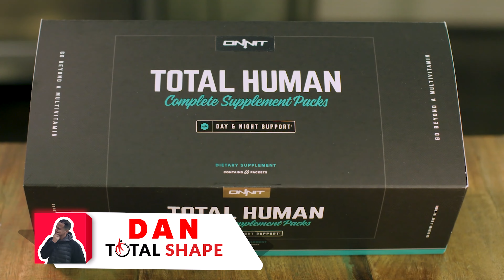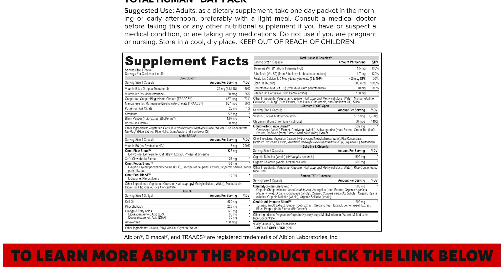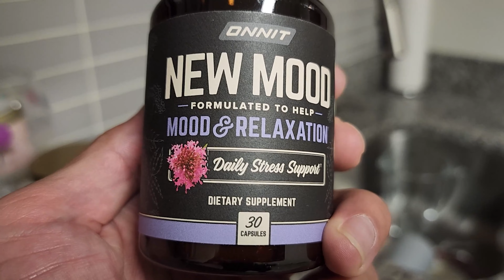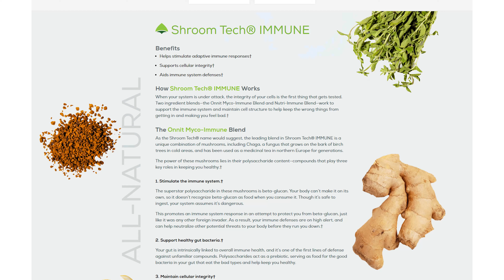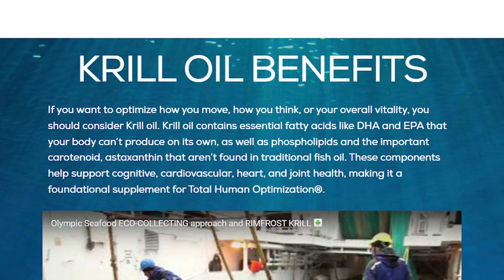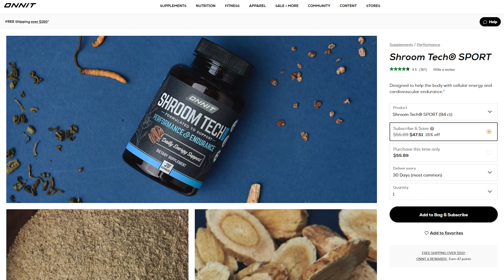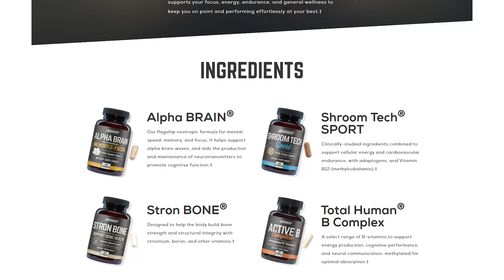Onnit Total Human Review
Get the best price available on Onnit Total Human when you get it through this discount link ➡️

If you're thinking about buying Onnit Total Human, you're going to want to watch this video. I'll tell you everything I wish I knew before I bought it.

The Total Human packs are designed to set the foundation for healthy daily supplementation, whether you get your nutrition at home or on the go. Use them as a starting point, and see what you may want to add to your regimen from there.

Total Human is designed to be synergistic with the complete line of Onnit products. For example, if you find the day packs aid your cognitive performance, supplementing with additional Alpha BRAIN® or other formulas can help deliver even more nourishment and support, assisting the body to create a higher sense of optimization.†